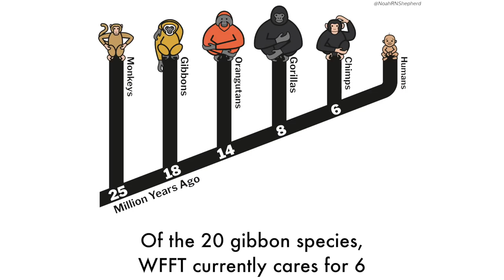International Gibbon Day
Happy International Gibbon Day! Here is a compilation of stories for several of our rescued gibbons.